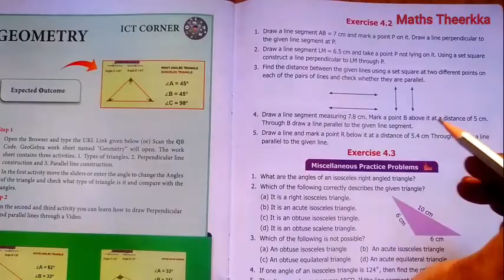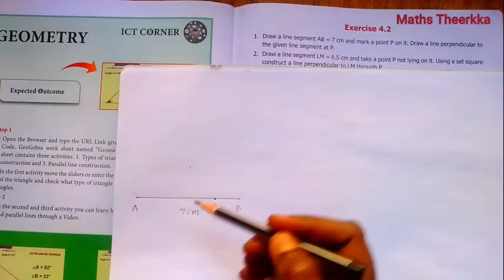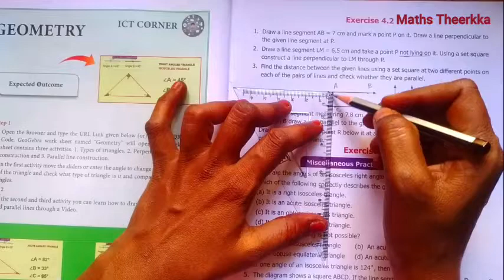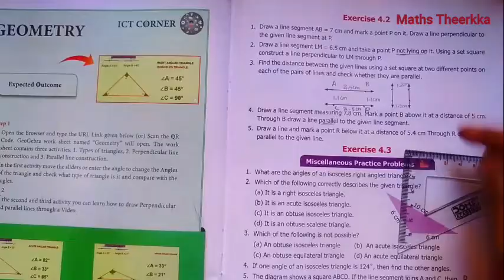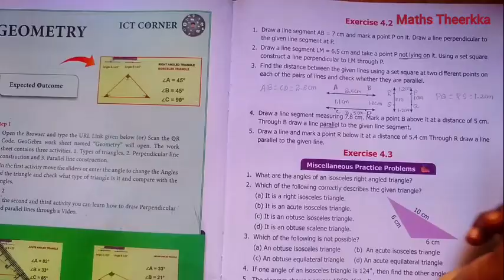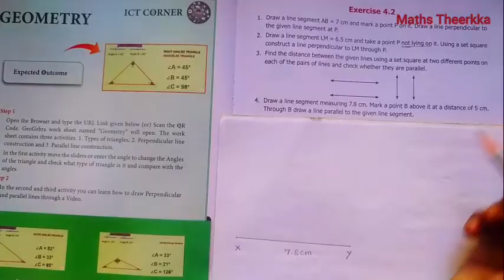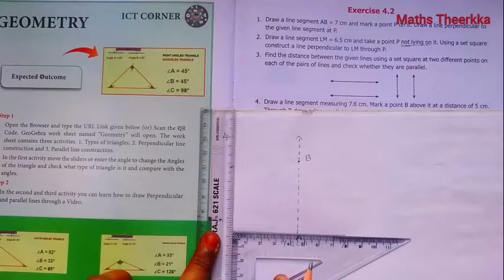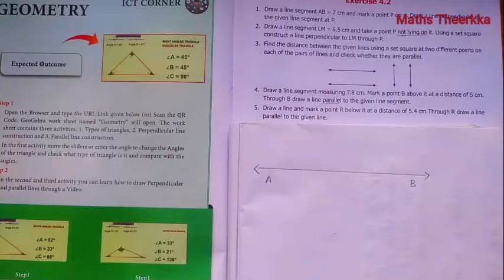6th standard maths term 2| Chapter 4 | Exercise 4.2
6th standard maths term 2 chapter 4 lesson geometry exercise 4.2 solutions
Exercise 4.2 term 2 questions:-
00:00 1st question
03:02 2nd question
04:54 3rd question
07:17 4th question
10:33 5th question